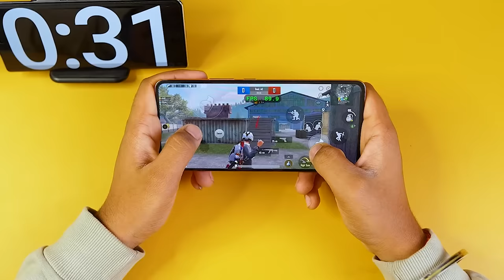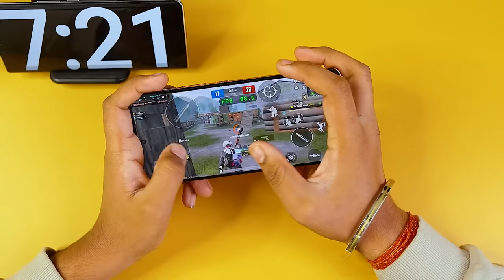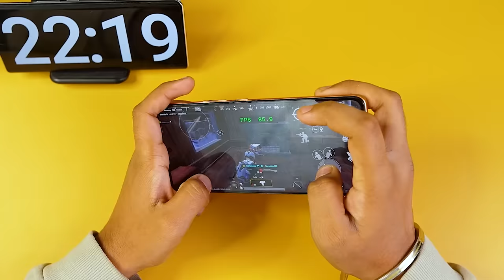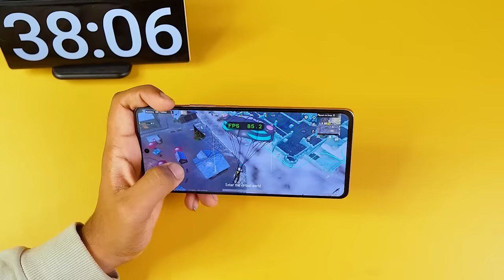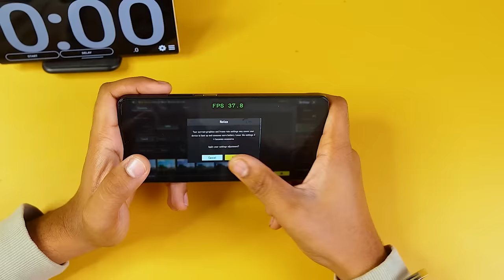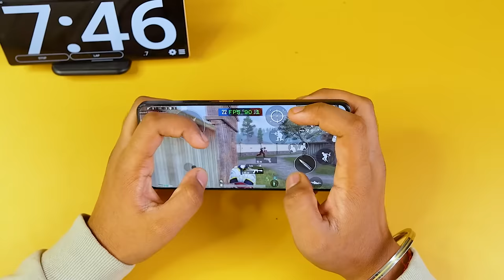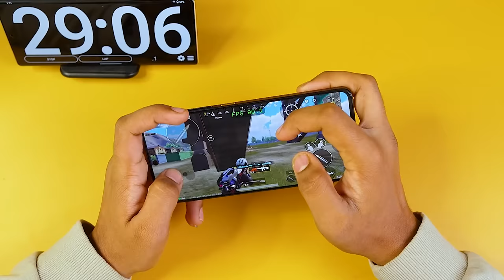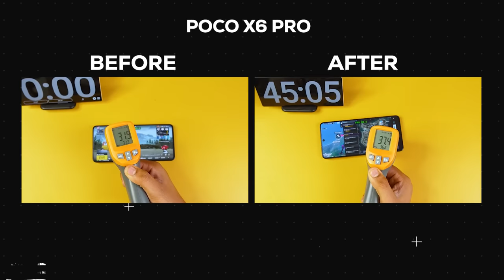Poco X6 Pro vs iQOO Neo 7 Pro Gaming Comparison 🔥90 FPS King?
In this video, we're going to be comparing the iPhone POCO X6 Pro vs. iQOO Neo 7 Pro in terms of their performance in 90 FPS PUBG. We'll be looking at the heating and battery drain tests as well as the comparison in terms of graphics. Let's see whose phone is the champion of PUBG!